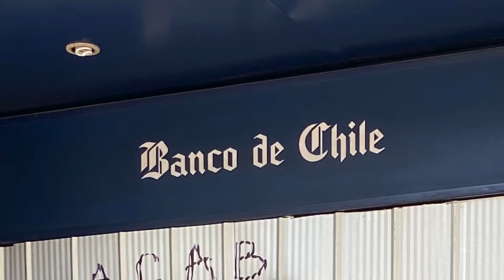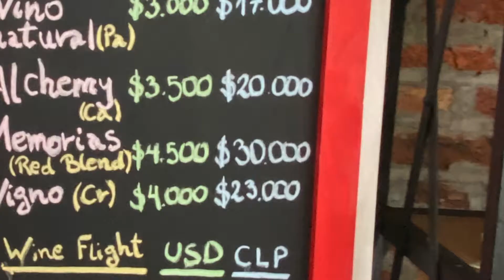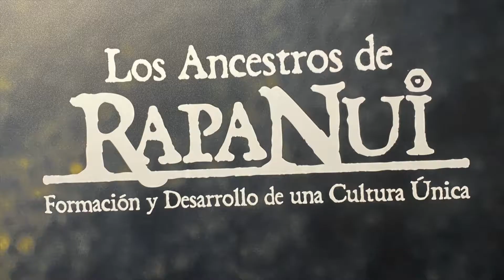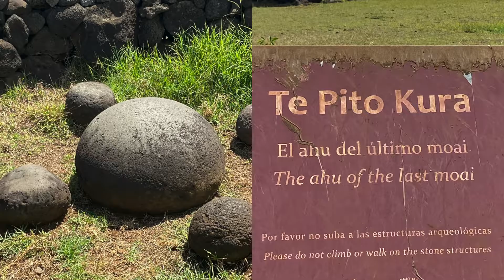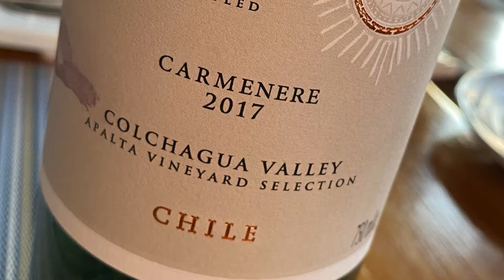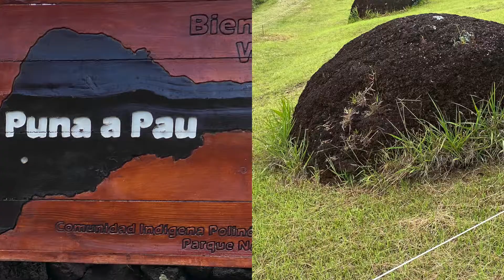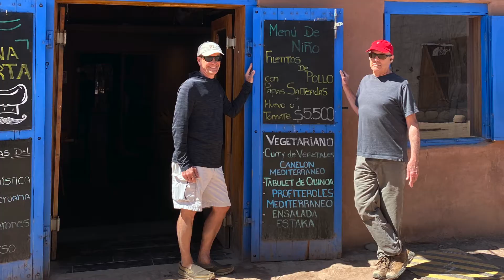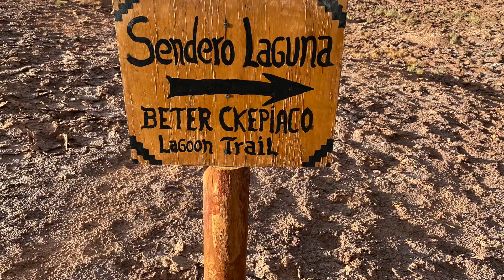Chile Trip 2020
Santiago, Easter Island & San Pedro de Atacama